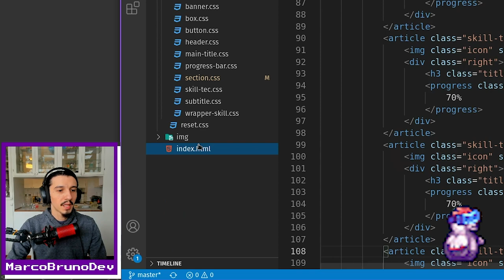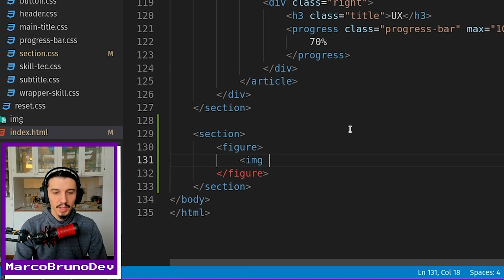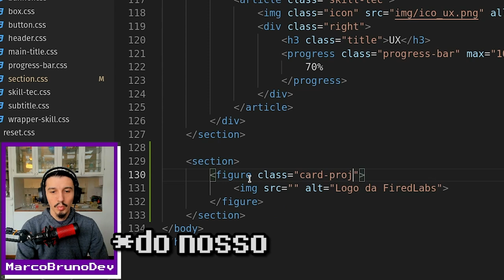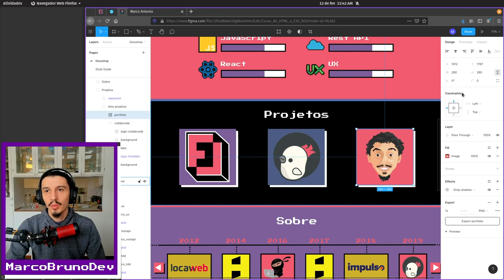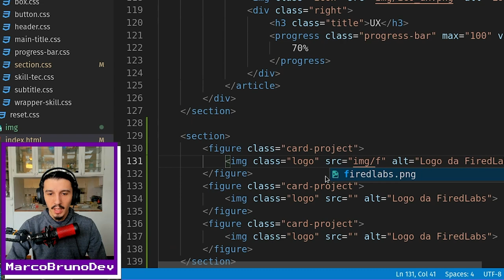HTML do component card project | Mód05 - Aula01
Hoje vamos criar a base de HTML do component card project, implementando o desafio básico proposto na aula anterior! :-)